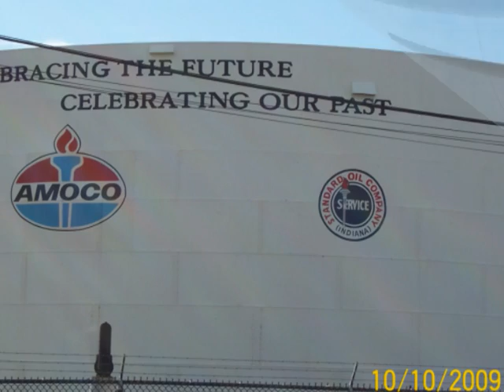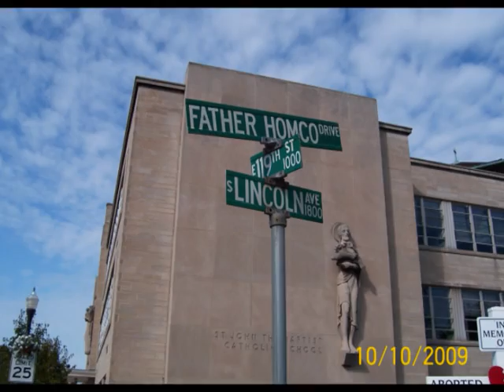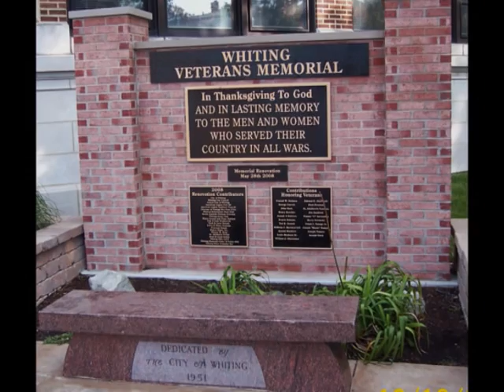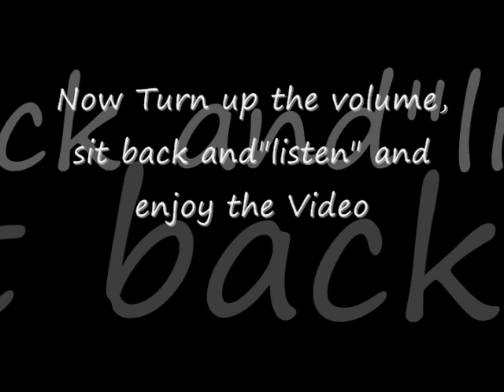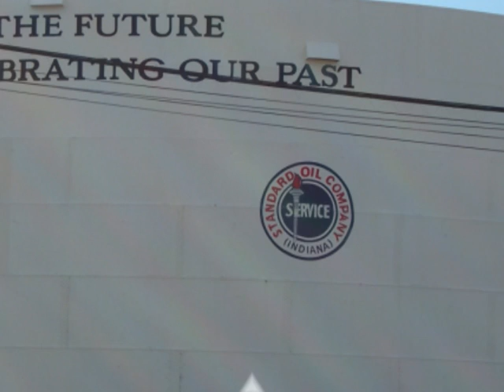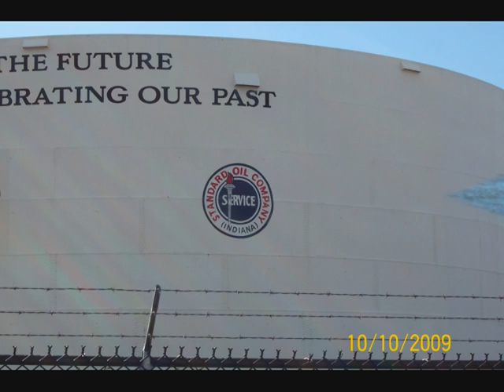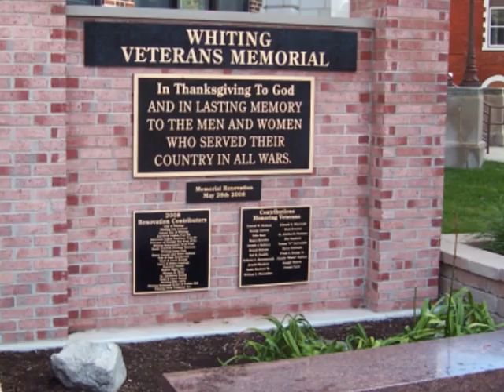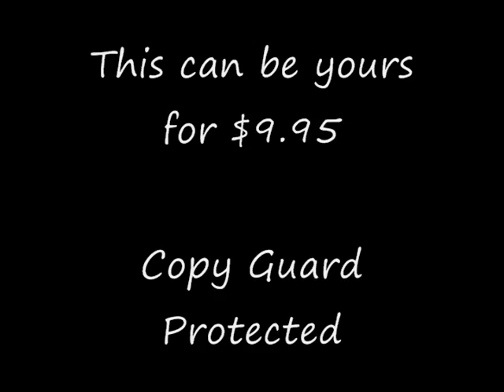Whiting Indiana Song - The Original Video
You bet your dupa... pierogi head. Thanks to the song writer, the cast and creator...